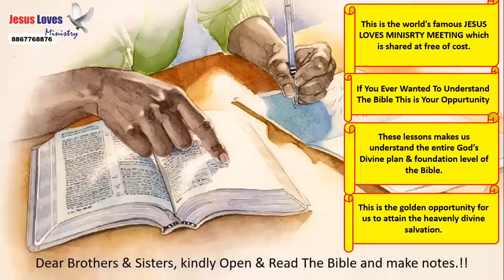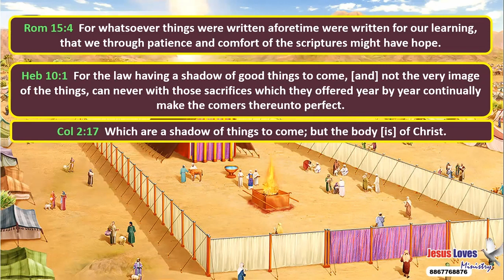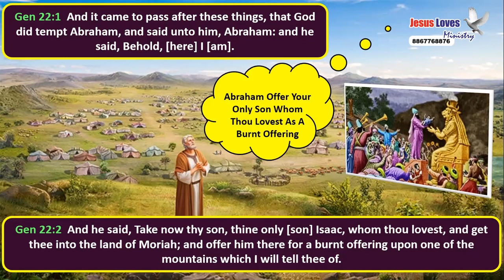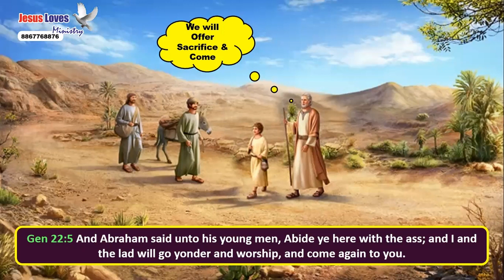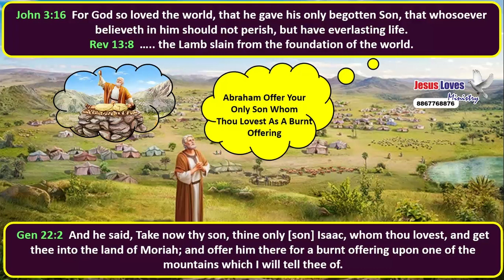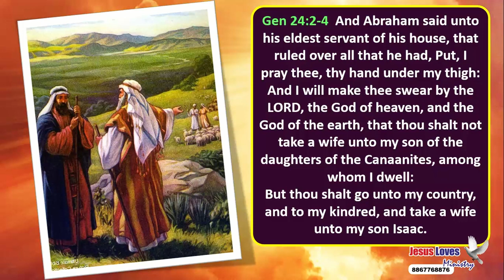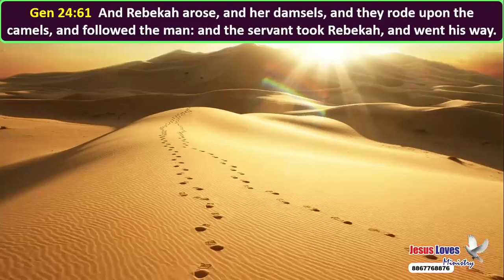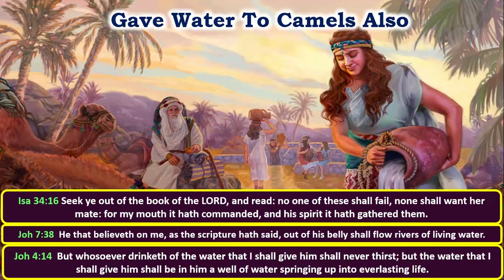Type & Antitype - Free Nepali Bible Study - Br Raju - 8867768876- Jesus Loves Ministry